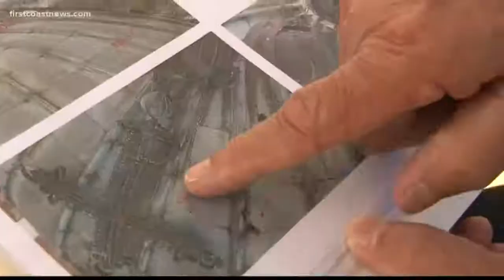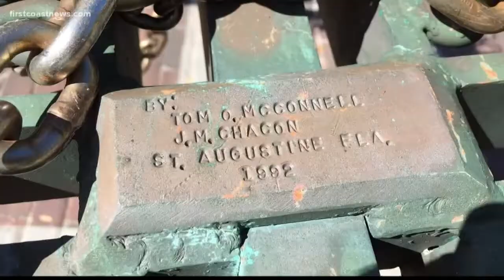Big copper cross removed from dome at Memorial Presbyterian Church in St. Augustine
A major landmark in St. Augustine looks different today. Work crews and two cranes removed the big copper cross atop the dome of the Memorial Presbyterian church this morning.